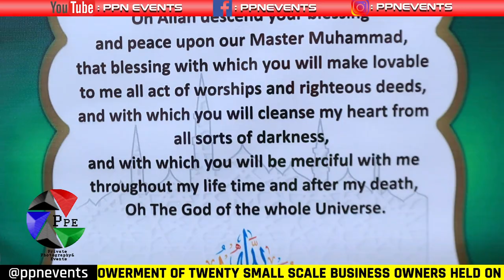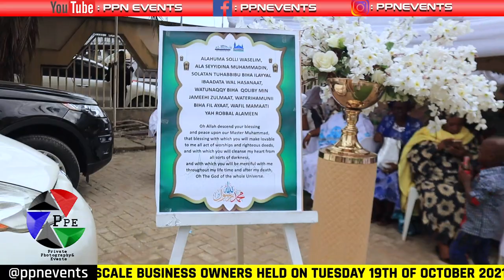AL-HUDA & MUHAMMADU ROSULULLAH GLOBAL FAMILY 2021 BRUDAH DAY 1OF 2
AL-HUDA & MUHAMMADU ROSULULLAH GLOBAL FAMILY 2021 BRUDAH DAY 1OF 2. Under the Leadership of Sheikh Ahmad Bukhari Al-Muktar